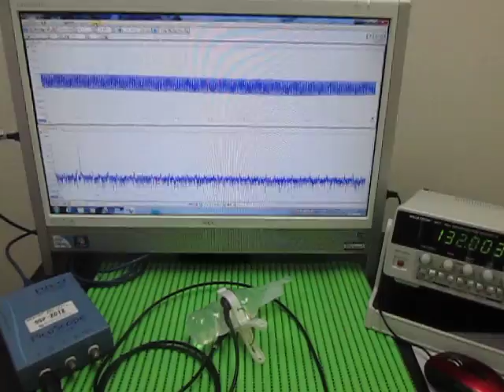対象物の音響特性 Acoustic properties of the object